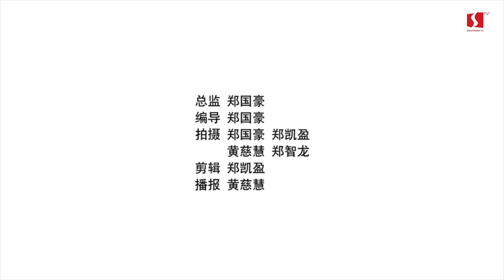南方大学学院第三十届毕业典礼回顾 Recap of 30th Southern UC Convocation Ceremony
南方大学学院于1月15日举行了场面盛大的第三十届毕业典礼。在严格遵守防疫措施的情况下,  获得了全体出席毕业生和家长的配合 , 使得毕业典礼圆满举行 。再次感谢所有出席的毕业生与家长们, 让我们来回顾当天的盛况。

Southern University College held its 30th convocation on last Saturday, January 15th, 2022. In strict compliance with SOP, the graduation ceremony was successfully held with the cooperation of all attending graduates and parents. Thanks again to all the graduates and parents who attended, let us take a look back at the grand occasion of the day.